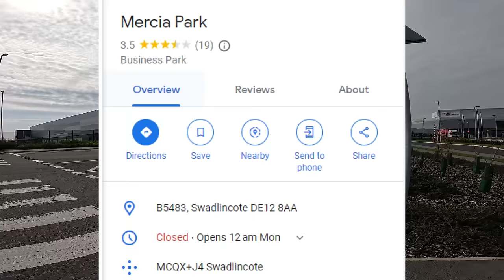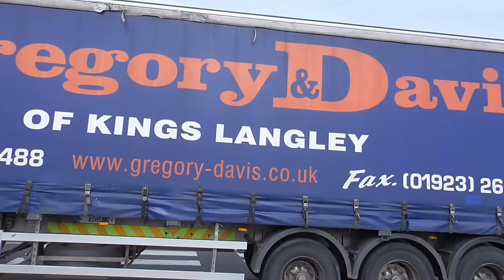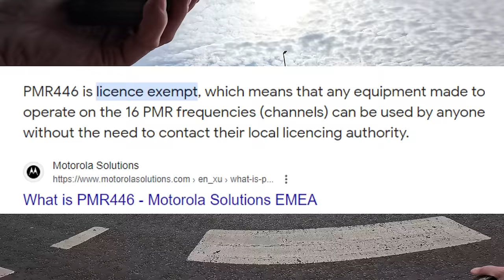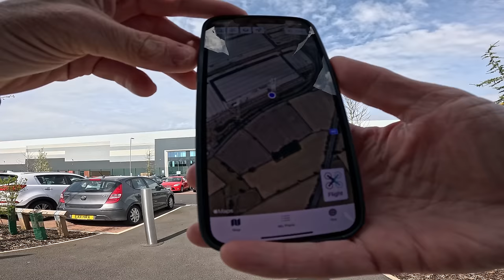It's A Good Job We Have Got A Record Of You Actually Doing Something! 🤔🎥🛸❌